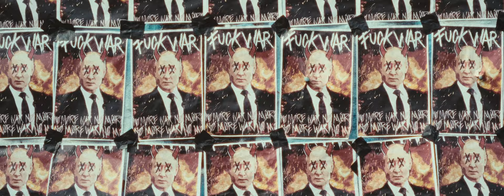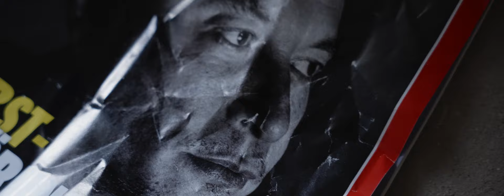MØMNT – Alte Weiße Männer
Offizielles Musikvideo zu "Alte Weiße Männer" von MØMNT

Amazon Music

Mixing & Mastering: Christoph Wieczorek at Sawdust Recordings
Video Director: Chris Hesse (strangeworks)
Video Drums: Steve Eltze
Set assistance and Photography: Chantal Preissler & Stella Priess

Lyrics:

Wir gehören niemandem!

Weit und breit nur Leid
Alte weiße Männer
Freiheits größter Feind
Alte weiße Männer

Selbstbestimmung wird Verbot
Sie entscheiden über Leben und Tod
Nur die Grenzen im Kopf sind grenzenlos
NIE MEHR
Wissenschaft eine Meinung von vielen
Vorbei an jedem Klimaziel
Mit 1.000 PS Richtung Ruin
NIE MEHR

Wir kämpfen bis wir gleich sind
Kämpfen jeden Tag
Kein Hass, kein Wort und kein Gesetz hält uns auf
für das Recht wir zu sein

Erst wenn die Welt in Flammen steht
werdet ihr endlich einsehen,
gendern war nie das Problem
NIE MEHR
Wir haben euch nicht die Macht gegeben,
um tatenlos mit anzusehen
wie ihr zerstört, wofür wir leben
NIE MEHR

Alte weiße Männer
Freiheits größter Feind
Alte weiße Männer

WIR GEHÖREN NIEMANDEM